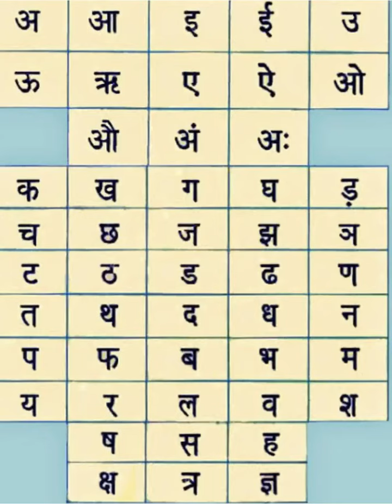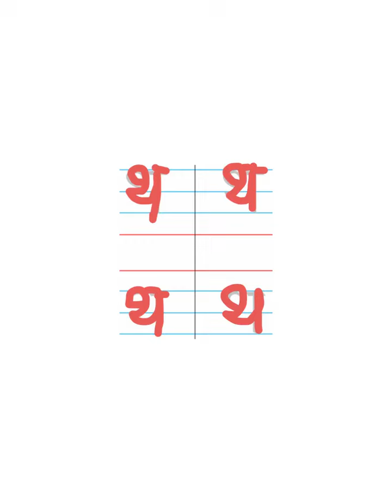Grade 1 Hindi letter ‘ थ’